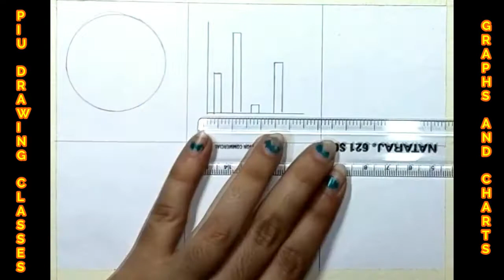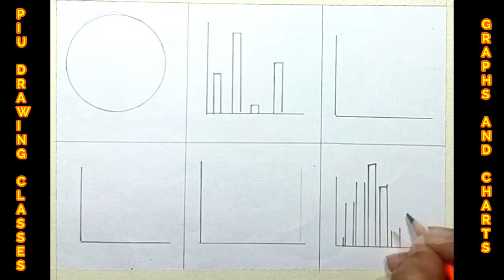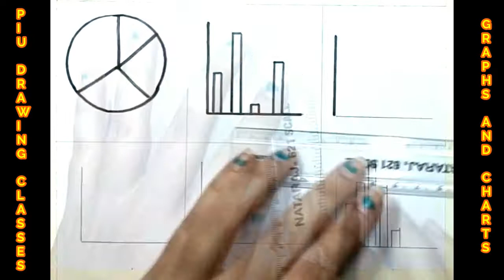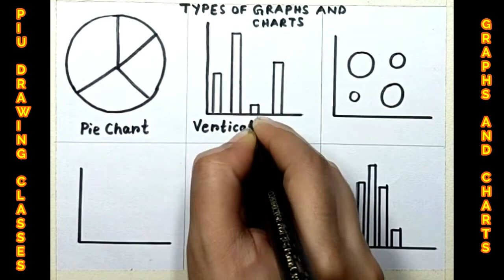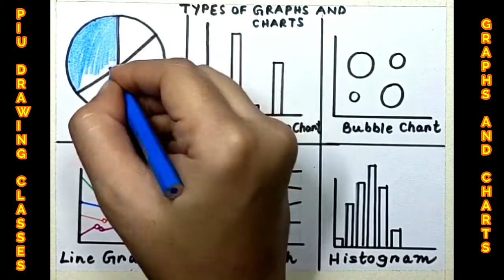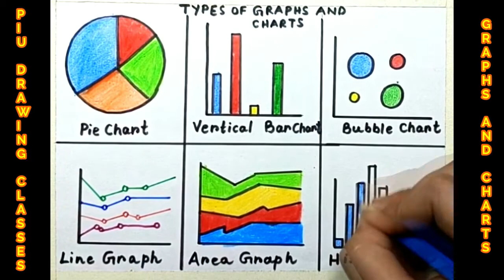How To Draw Different Types Of Graphs And Charts Drawing | Easy Drawing On Charts And Graphs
Hello🙋 Everyone! In this drawing we show you how you can draw types of graphs and charts are as follows hope you all will love it
1) Pie Chart
2) Vertical Bar Chart
3) Bubble Chart
4) Line Graph
5) Area Graph
6) Histogram

💥 I Used 💥

1) Camlin Kokuyo Oil Pastel ( 50 Shades )
2) Faber- Castell  Connector Pen Set ( Pack Of 25 )
3) Camlin Kokuyo Premium Colour Pencil Set ( Pack Of 24 )
4) Faber - Castell Shading Pencil ( Pack Of 6 )
5) Apsara Wax Based Glass Marking Pencil 6 Colour set
6) Apsara Non Dust Eraser
7) Classmate GSM Drawing Book ( A4)
8) Drawing Board Roger & Moris  ( A2)
9) Dreamy Steel Scale For Drawing
10) Masking Tape Tjikko Of Premium Grade 20Mtr- 18mm

💥 Terms Relate This Drawing 💥